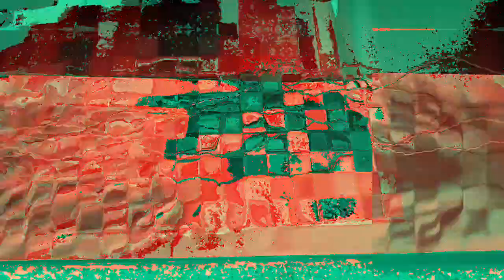[EPILEPSY WARNING] Frank's adventure 5 *Photosensitivity Warning*